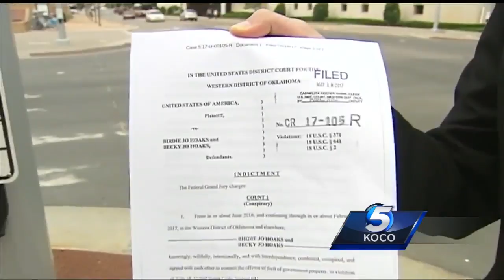Sisters accused of using stamps to steal thousands of dollars from government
Twin sisters are wanted after they are accused of using stamps to steal thousands of dollars from the government.